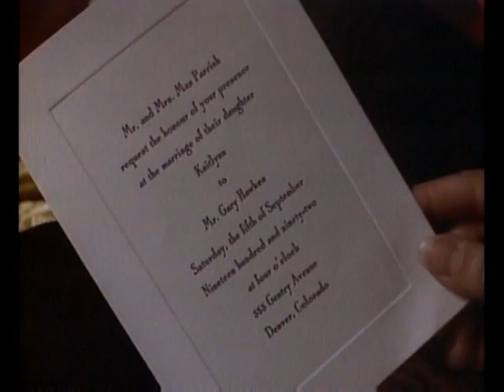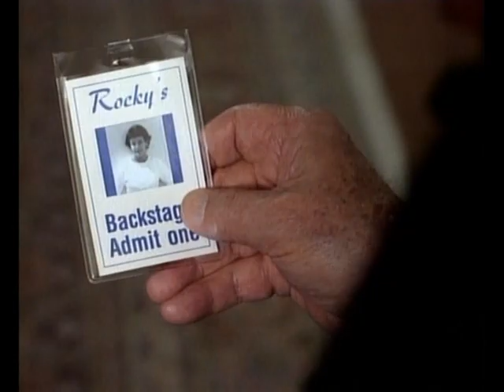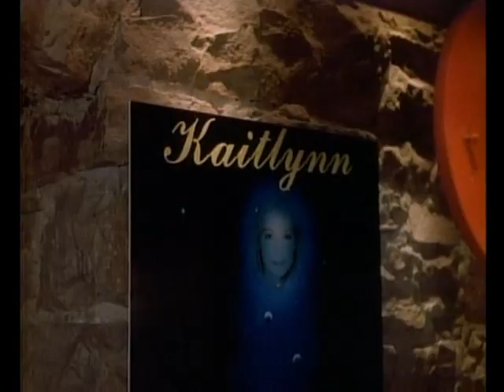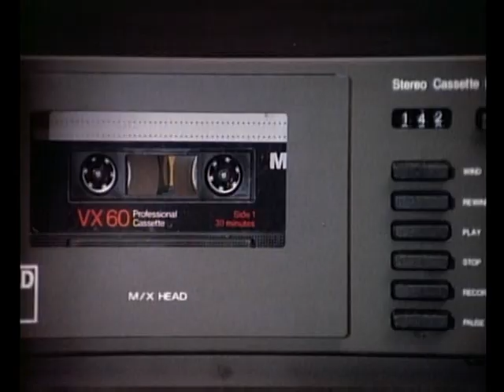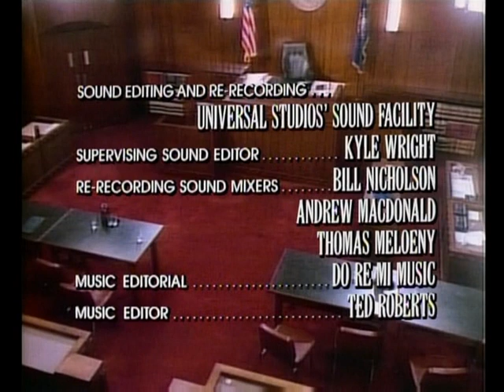Perry Mason: El Caso de la Novia con el Corazón Destrozado -(1985)- HD Castellano Capítulo Completo